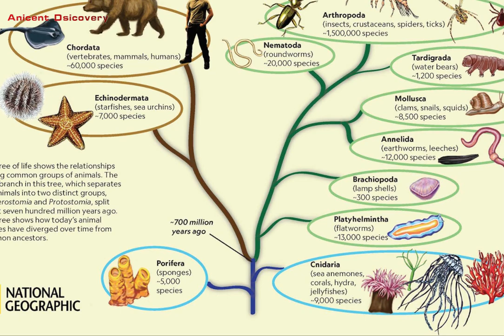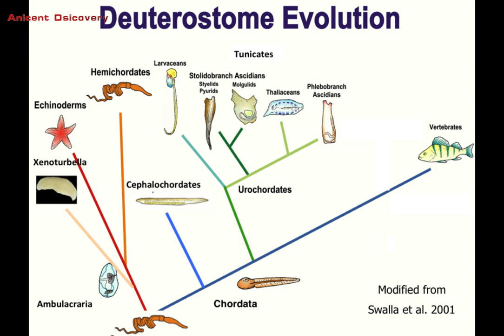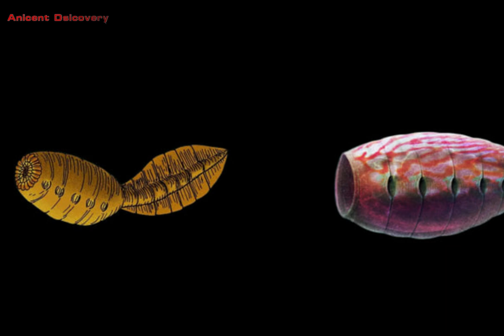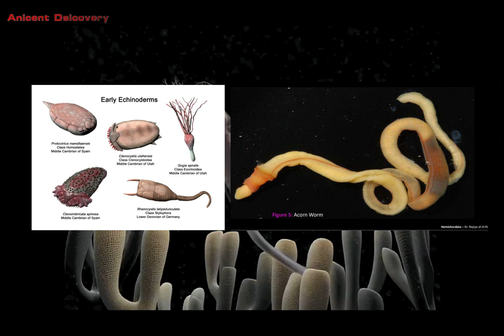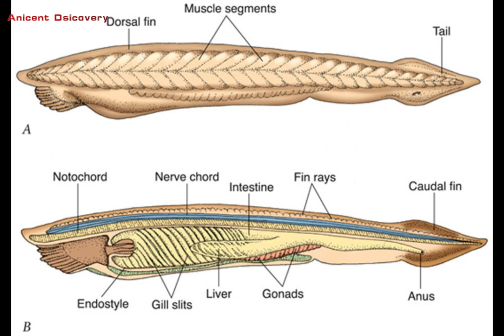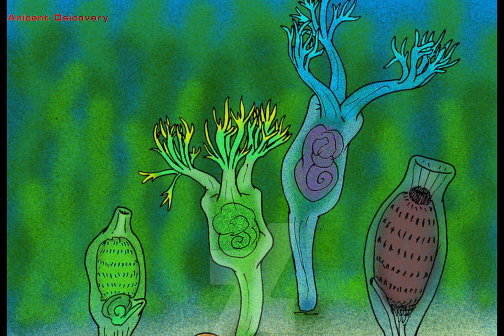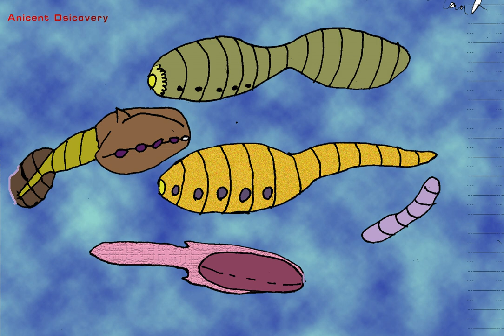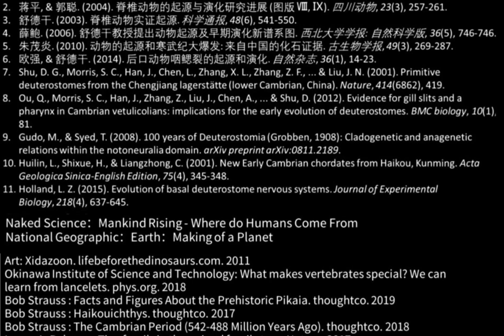Deuterostome | The Origin of Vertebrates | Evolution Story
From this video onwards, we will enter the chapter on vertebrates, and I will narrate the story of how vertebrates came to dominate the world in the upcoming videos.